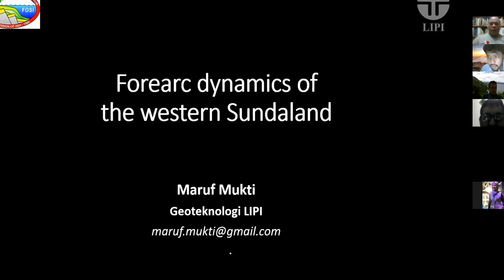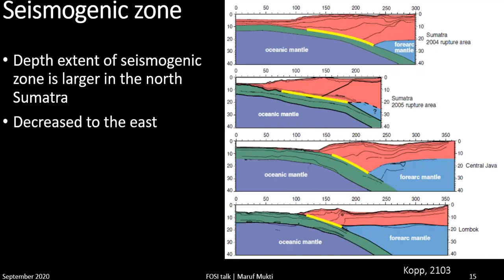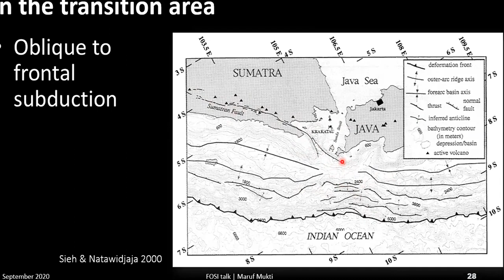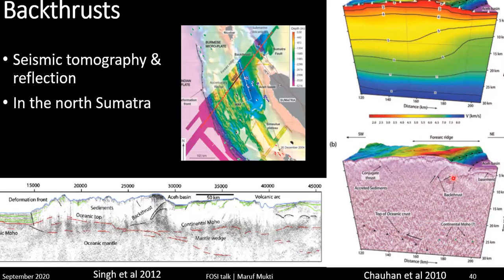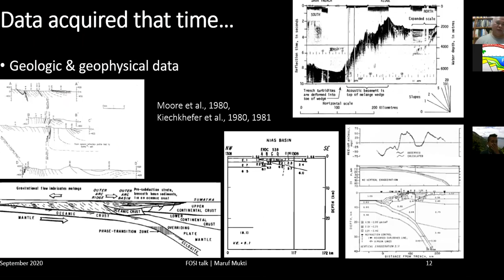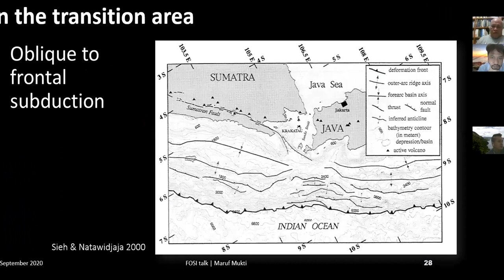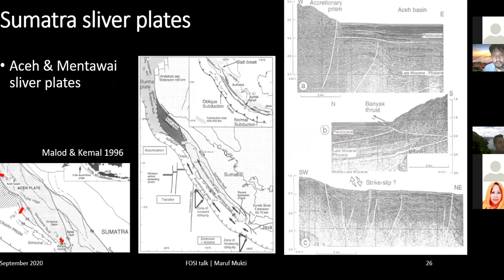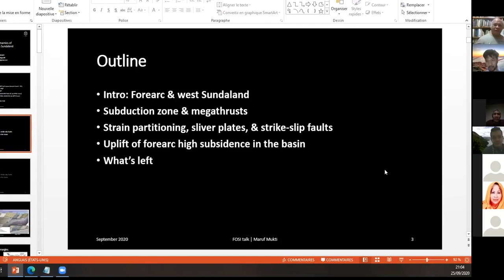FOSI Talk 25 Sept Fore Arc Dynamic of Western Sundaland by Dr. Maruf Mukti